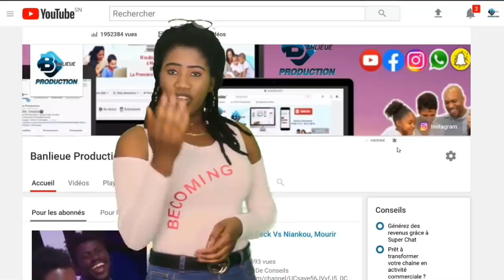L'histoire Triste😢 De Soukeye Serie Emprises - Bimay Am 15ans La Am Dome, Li Dal Astou Sokhna…